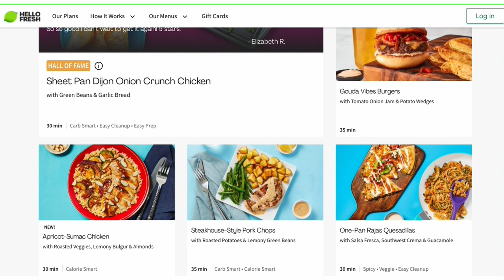Would You Rather? Ft. Raditz | Masako X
Goku reunites with his big brother Raditz for a game of r Would You Rather.

Special Guest @MasakoX as the voice of Raditz.

And would you wanna see more videos like Would You Rather? Ft. Raditz | Masako X